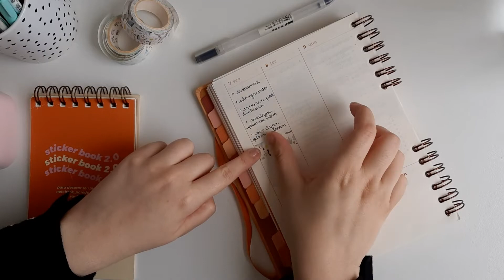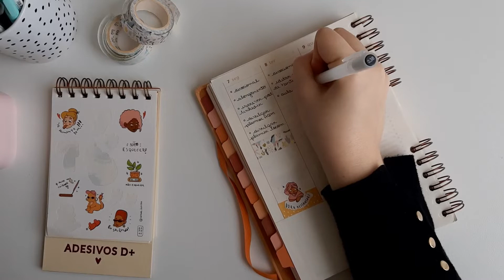Planeje uma semana comigo | Organização Semanal, Planner Flordemim 2022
Oiê! Seja super bem-vinda ao Canal 🤗   Pegue sua bebida favorita e relaxe planejando uma semana comigo no planner!

Aproveite se inspirar e organizar :)

✨  Vem conhecer a minha marca  ✨

✨  Pra gente se conhecer mais ✨

Compartilho por aqui minha rotina, tentando construir uma jornada criativa, organizada e de descobertas. Espero que aqui seja um espaço para você se inspirar, dar risada e conversar. Além de lembrar sempre de abraçar sua própria jornada e acreditar nas coisas (incríveis) que é capaz.

E nunquinha se esqueça: continue sendo incrível ♥︎